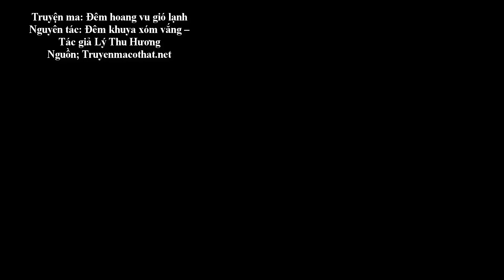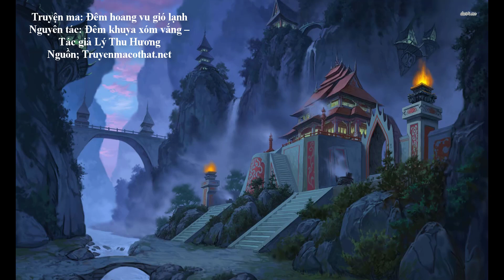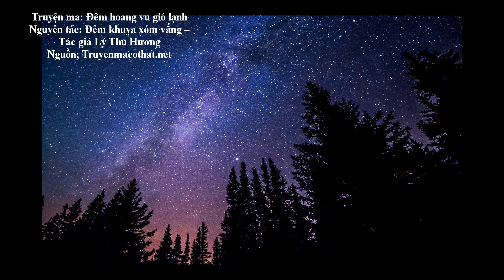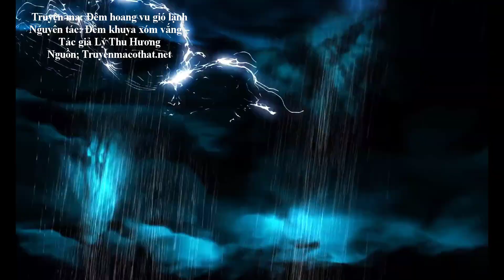Truyện ma đêm hoang vu gió lạnh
Hôm nay xin đặt tên video này là: Truyện ma đêm hoang vu gió lạnh. Trong mỗi video truyện ma của tôi luôn luôn chứa một phần giá trị lao động nào đó. Tôi phải cắt bớt, thêm thắt từng đoạn âm thanh, nhạc nền để đem đến cho người thưởng thức cảm nhận chân thật nhất. Có nhiều tác giả, MC cũng đã đọc và kể truyện ma rất nổi tiếng. Tuy nhiên tôi nhận thấy bản thân mình cũng có chút phù hợp khi đọc truyện thể loại này. Có thể tôi là một giọng đọc mới đối với các bạn nhưng video tôi đọc có sự đầu tư về âm thanh, tiếng động làm cho trí tưởng tượng của người nghe thêm phần chân thật và sống động nhất. Nếu bạn không có thời gian chỉ nghe dưới 10 phút video thể loại này thì tốt nhất đừng nghe mất thời gian của các bạn và cả tôi. Đây là một sản phẩm lao động nghiêm túc không có sự hời hợt. Nên quý vị và các em nên tôn trọng tác giả và người biên soạn video bằng cách ủng hộ like và nghe hết video mới thấy giá trị của câu truyện.
Nếu các bạn mua hàng từ shopee. Tôi sẽ được vài nghìn hoa hồng. Cảm ơn!

• Mua bộ quần áo cộc hè nam (chỉ 109.000đ) bấm link này

• Mua đồ dùng, dụng cụ thể thao đủ loại bấm link này
• Mua kem chống nắng cao cấp (chỉ 509.000đ) bấm link này

• Mua thịt trâu gác bếp Tây Bắc (chỉ 532.000đ) bấm link này